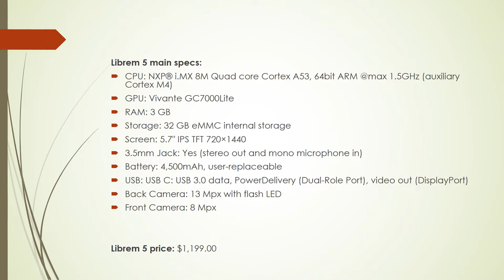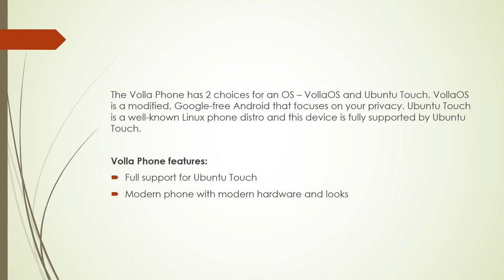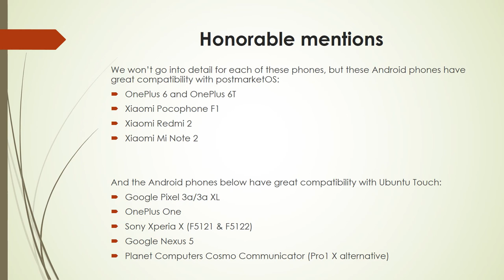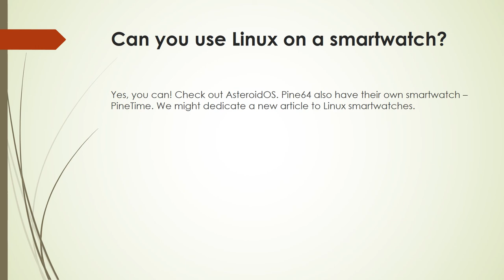Linux Phone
There are plenty of Linux phones to choose from out there. All kinds of options with different specs from different companies. Each Linux phone with its own unique set of features. In this article, we will guide you through buying the best Linux phone.

Content by Linux Fans for Everyone.

Linux Stans is a website created and maintained by Linux Stans. Read all kinds of unique content related to Linux – distros lists, tutorials, comparisons, news, and more.